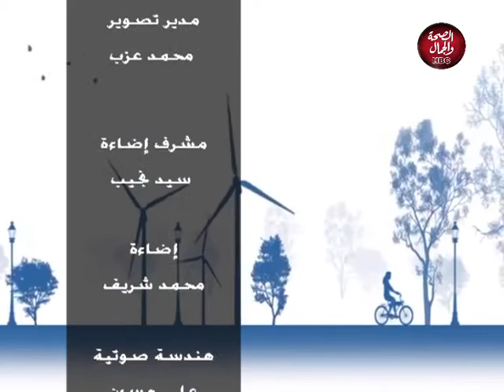وذكر | المال نعمة أم نقمة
تقديم : ألاء حافظ
في ضيافتها : الشيخ / إبراهيم علي سليم ـ رئيس الصندوق الماذونيين الشرعيين

قناة_الصحة_والجمال# برامجنا